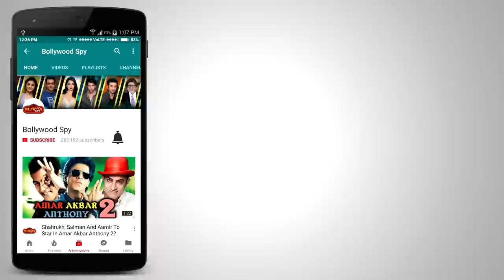Ittefaq का Trailer हुआ रिलीज़ | Sidharth Malhotra, Sonakshi Sinha, Akshaye Khanna